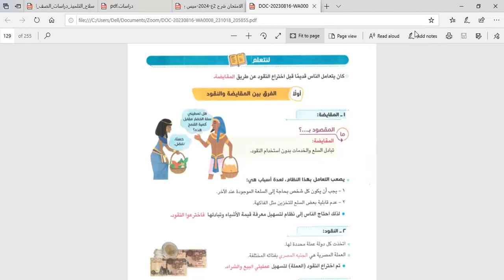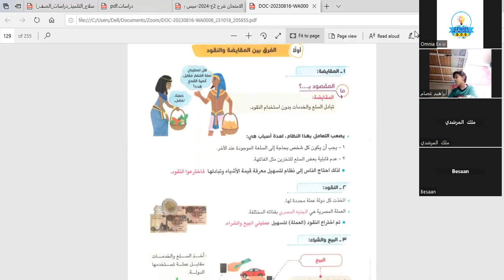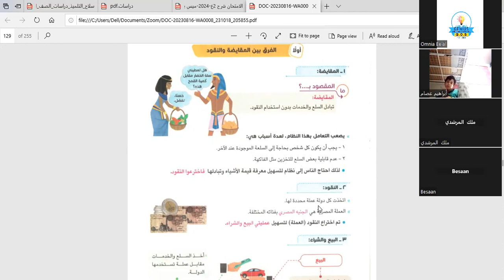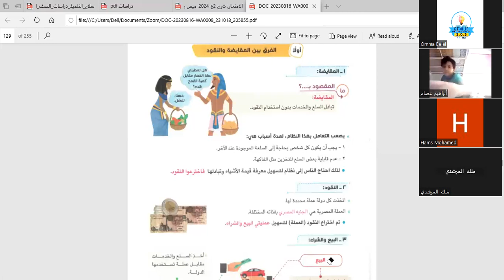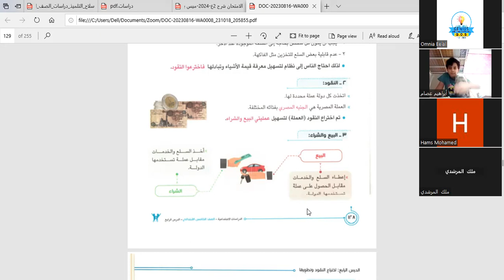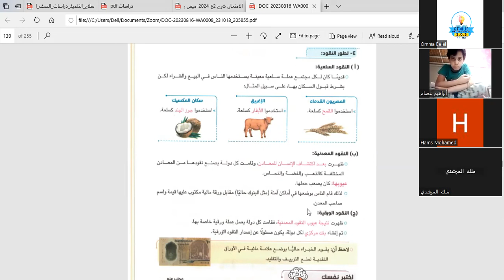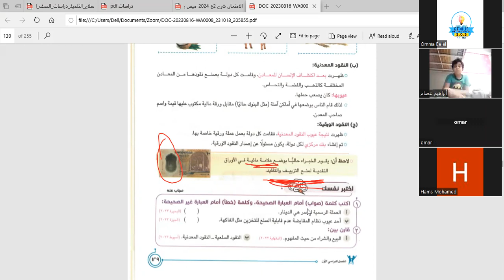شرح درس (اختراع النقود وتطورها ) في ماده الدراسات الاجتماعيه للصف الخامس الابتدائى